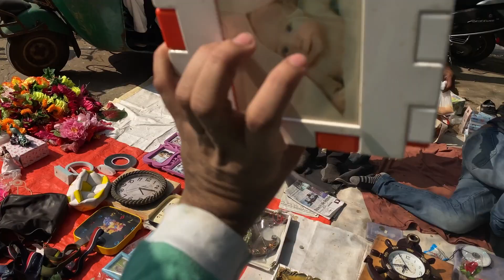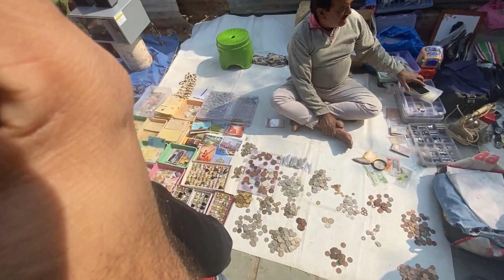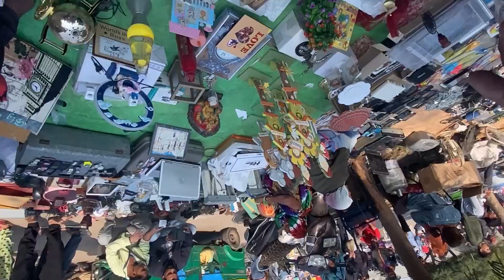Ravivari Bazar Ahmedabad | Biggest Market 2023 | Sunday Market | Cheapest Market In Ahmedabad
I Am Explore This Is A Ahmedabad Ravivari Bazar

This Market Is Really Cheapest Price to All Products, India First Cheapest Market In Ahmedabad

Address ⤵️
Ravivari Market ( Sunday Market ) Near Riverfront In Ahmedabad Gujarat

Ravivari Market in Other City

sunday market in chennai
sunday market in hyderabad
sunday market in bangalore
sunday market in pondicherry
sunday market in mumbai
Sunday market in srinagar
sunday market in madurai
sunday market in dehradun
sunday market in surat
ravivari market
ravivari market ahmedabad
surat ravivari market
rajkot ravivari market rajkot gujarat
rajkot ravivari market
bhavnagar ravivari market
ravivar market rajkot
ravivar market ahmedabad
rajkot ravivari kapda market
gujri bazar ahmedabad gujarat
gujri bazar
gujri bazar rajkot
rajkot gujri bajar
guzri bazar meerut
jamnagar gujri bazar
junagadh gujri bazar
ravivari market in surat
ravivari market in ahmedabad
ravivari market in rajkot